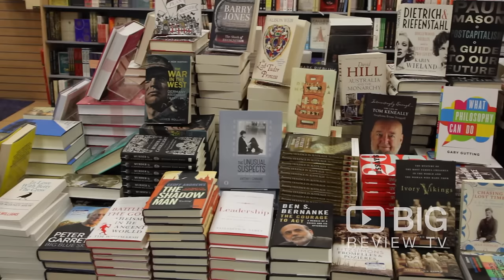Shop | Abbey's Bookshop | Video | Sydney | NSW | 2000 | Books | Review | Content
Use Big Review TV for shopping, finding a salon, reviews of hotels near me, fitness, health related businesses, wedding dresses, homewares, toys, antiques, tradies, dentists, professional services, health services.
Look for videos about business you use when shopping online.